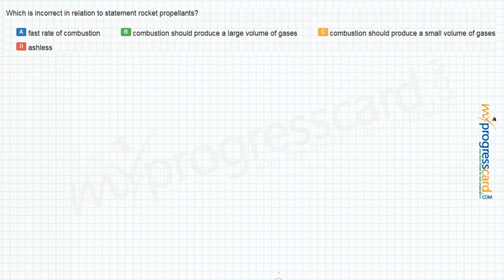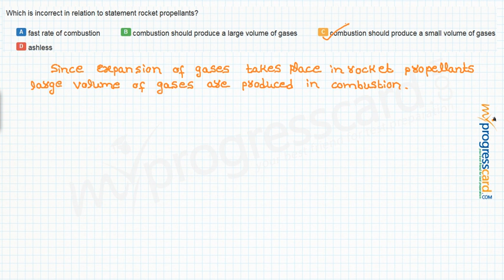Which is incorrect in relation to statement rocket propellants?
A..fast rate of combustion
B..combustion should produce a large volume of gases
C..combustion should produce a small volume of gases
D..ashless